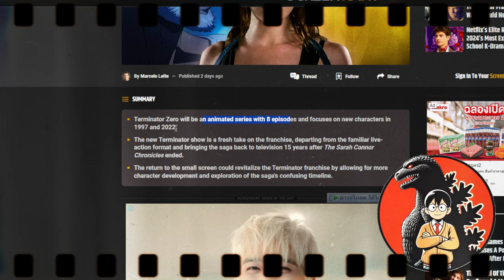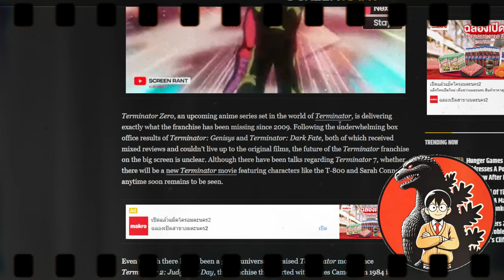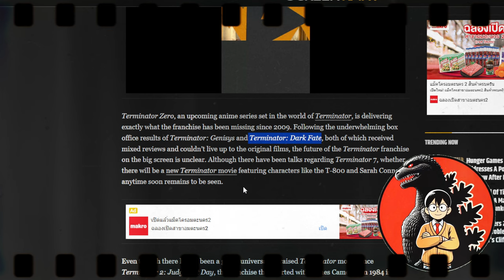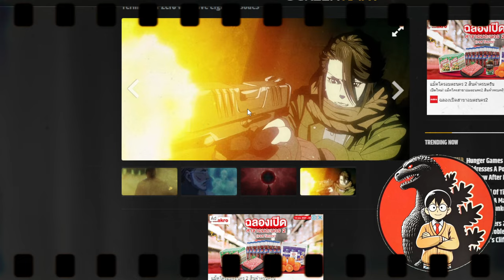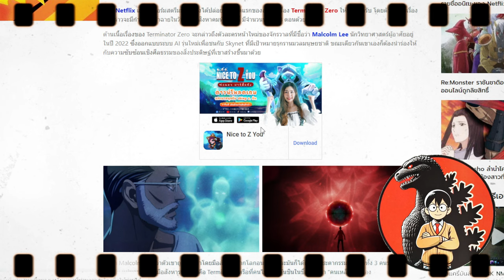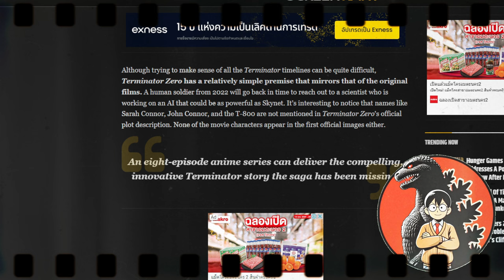อนิเมะ "คนเหล็ก" ประกาศวันฉายแล้ว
วันนี้จะมาพูดถึงข่าวของการ์ตูน Terminator Zero ที่จะลง Netflix กันนะครับ